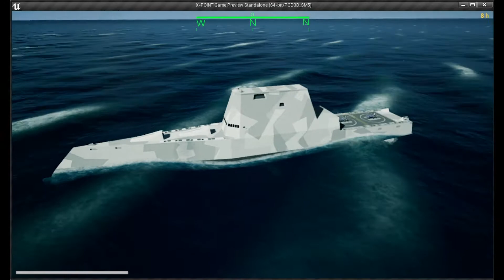X-POINT Journal #17 23 12 2018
SC "AGRAT" (Strike Cruiser)
УК "АГРАТ" (Ударный Крейсер)